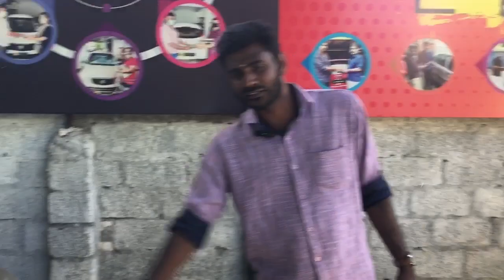second hand low budget # used cars |7seater diesel cars |good quality used cars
ക്ഷമിക്കണം tata aria car mileage 20  പറഞ്ഞു sorry  പതിനഞ്ചിൽ താഴെ കിട്ടുള്ളൂ

എല്ലാവർക്കും ലോൺ കുറഞ്ഞവിലയിൽ |low price second hand used cars.

new model used cars.

etc.

DRIVEUS CARS
OPP SETHU ARCADE
THATTATHRA,VADAKKANTHARA